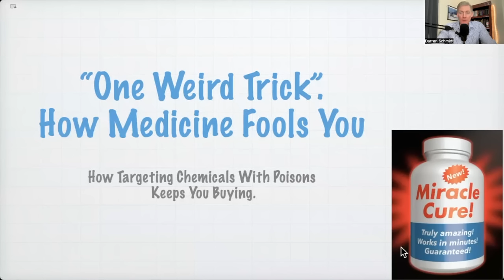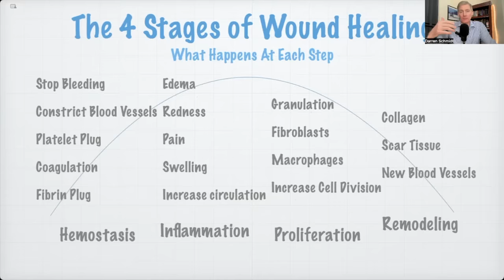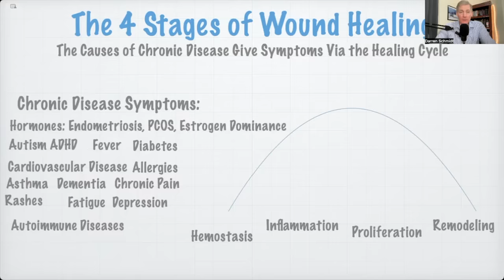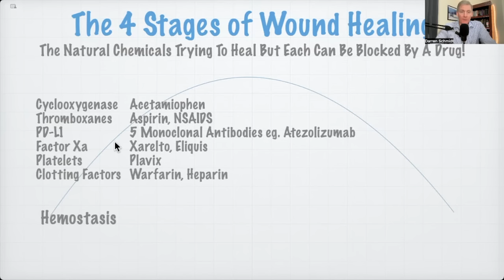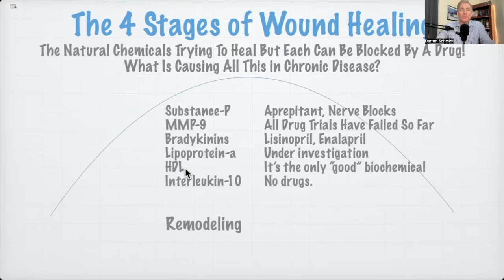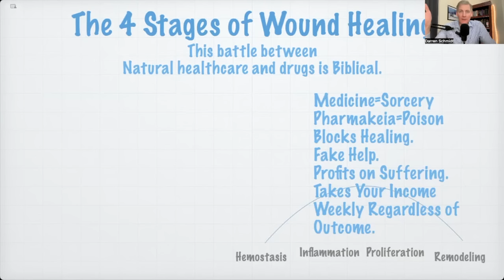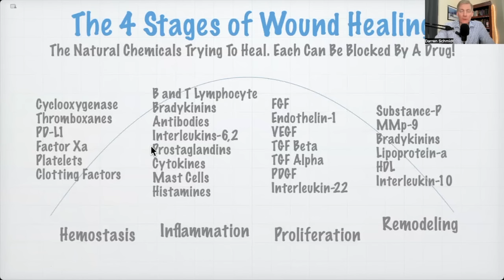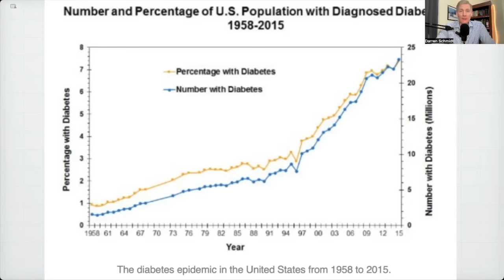How Medicine Plays Whack-A-Mole With Your Biochemistry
We take a step back and start at the beginning by looking at your health as the puzzle that it is and figure it out with our vast experience and knowledge in natural healthcare.

0:00 clickbait
1:05 how medicine fools you
1:19 four stages of healing
5:48 what is causing the wound
7:21 stages of healing can be stopped by drugs
14:18 natural healthcare vs drugs
19:21 the failure of medicine
21:46 making better decisions

1. If you are in the Ann Arbor, Michigan area

2. Not local to the area but would like to travel

3. Not local and not looking to travel

4. Not looking to become a patient but interested in learning